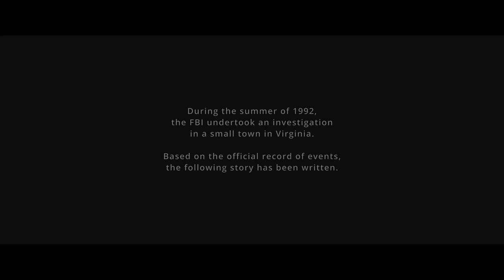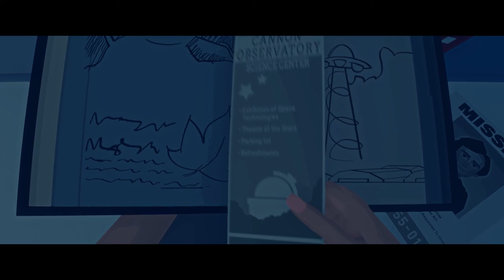Virginia - First Day - #1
hope you guys enjoyed and don't forget to

Genre: Adventure, Casual, Indie
Developer: Variable State
Publisher: 505 Games
Release Date: 22 Sep, 2016